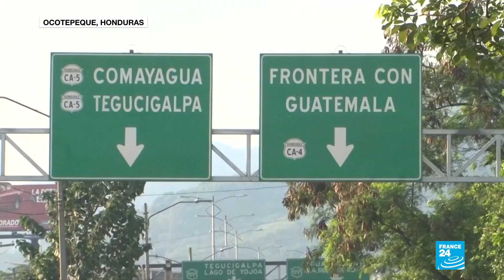Caminata de migrantes hondureños cruzó la frontera con Guatemala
La masiva movilización denominada 'Caminata del Migrante' en la que participan al menos 1.500 hondureños, con el fin de llegar a Estados Unidos, ya atravesó la frontera con Guatemala.